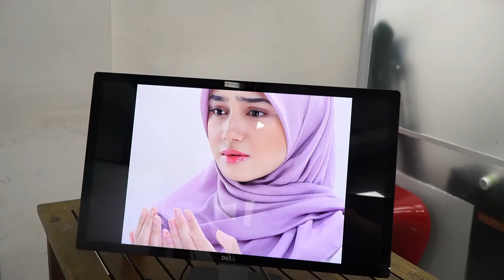BEHIND THE SCENES Photoshoot Saleha | Part 1 ❤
Saksikan Saleha Setiap Hari Pkl. 18.25 WIB hanya di @sctv 👌